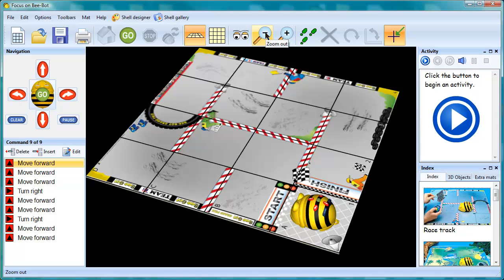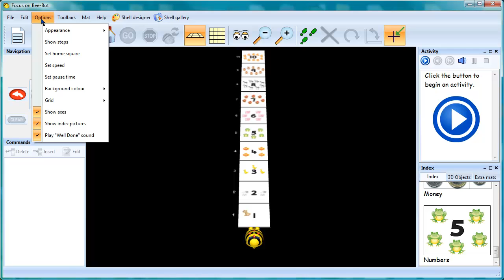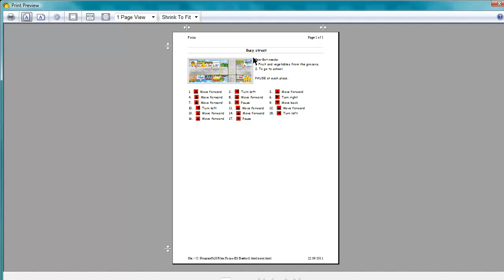Bee-Bot Learning Zone: Program Introduction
Bee-Bot Lesson Activities screen layout and description of how to complete a task.
Category: